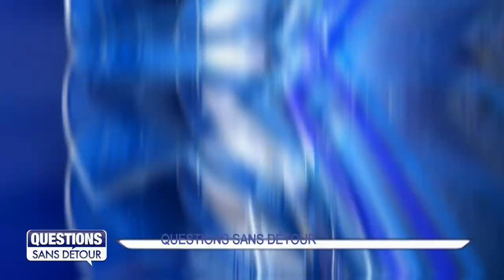Questions Sans Détour avec Henri YACOU